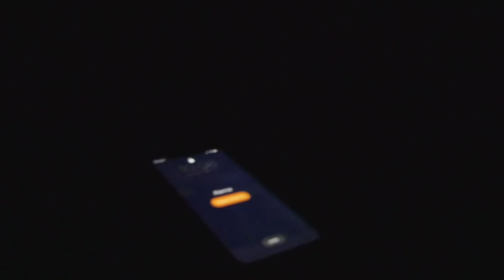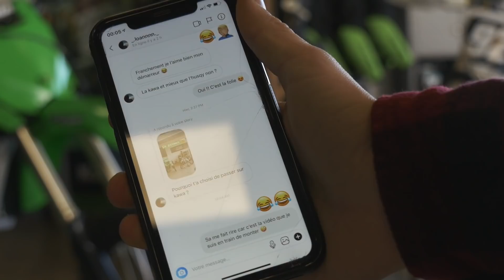250 KXF VS 250 FC!⚡️ La meilleure moto pour le MOTOCROSS ? 🤗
TROP TARD T'AS COMMENCE A LIRE CE MESSAGE DONC TU LIS LA DESCRIPTION!!!🌈

⚡️Programme sportif pour scruber a la STEWART: Programme

Programme pour tout connaitre sur les sauts en MX : Inscription Accès direct Programme

Challenge Pro 7 jours entrainement complet Programme

Tes tenues entièrement perso pour 150euro ,EH OUAIS MEC 😌

⚡️MA BOUTIQUE DE TENUE

 Si t'as aimé cette video fait le moi savoir en com et avec un pouce :)

⚡️MON PARTENAIRE / PREPARATEUR

✅ HESITE PAS A LIKER

💻logiciel 💻 -final cut pro x -photoshop

 🎥camera🎥 -
GOPRO hero 4 silver , FIXATION: LATTERAL/SOUS VISIERE
GOPRO hero 4 session
LUMIX GH4
Objectif focale fixe 24 mm
Objectif olympus 15-150 mm

💨moto💨 250 KXF 2020

MAIS SURTOUT KIFF CE QUE TU FAISSS !